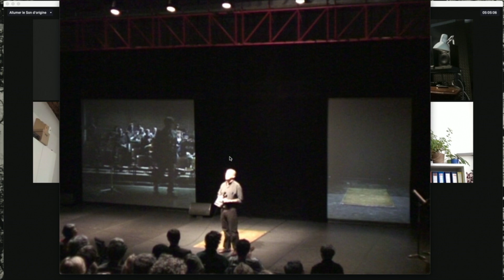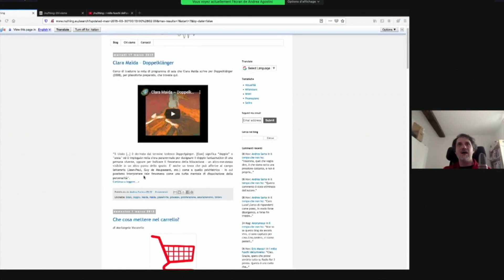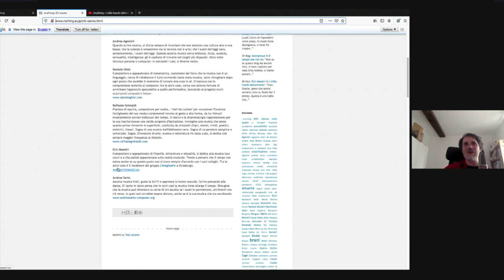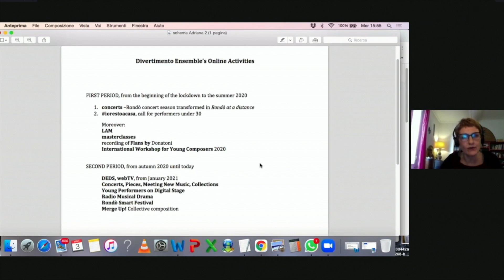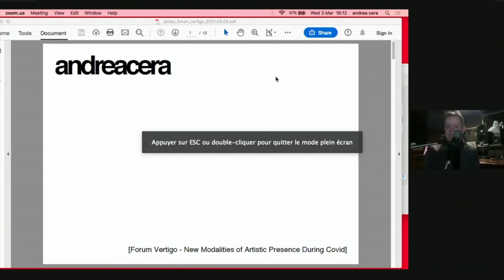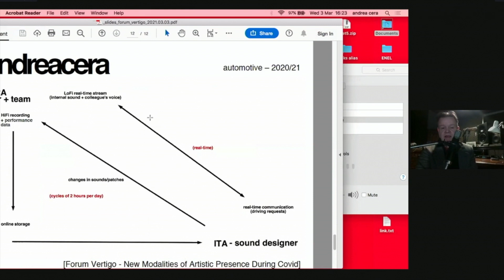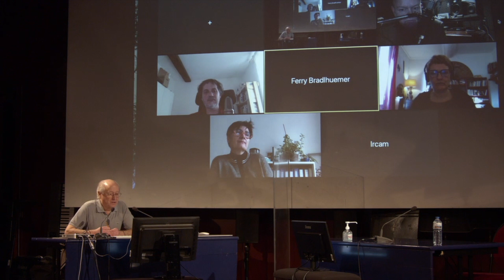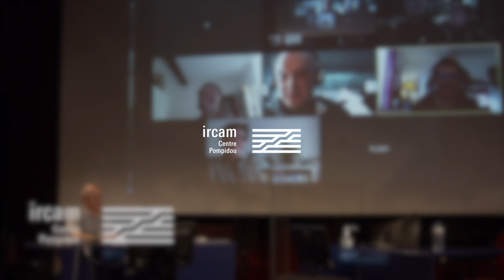Forum Vertigo 2021: Panel discussion "Collaborative Creation"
with Andrea Agostini, Bernhard Lang and Andrea Cera composers, Adriana Armaroli Divertimento Ensemble artistic coordinator and Ute Pinter Academy general secretary*. Moderation by Andrew Gerzso IRCAM.

This panel discussion brings together composers involved in different forms of collaborative projects in the musical field, in connection with other arts or in a design process. It will be an opportunity to introduce the "Collaboratory" thread of the new European project Ulysses 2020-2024.

A part of the Forum Vertigo: New Modalities of Artistic Presence During Covid